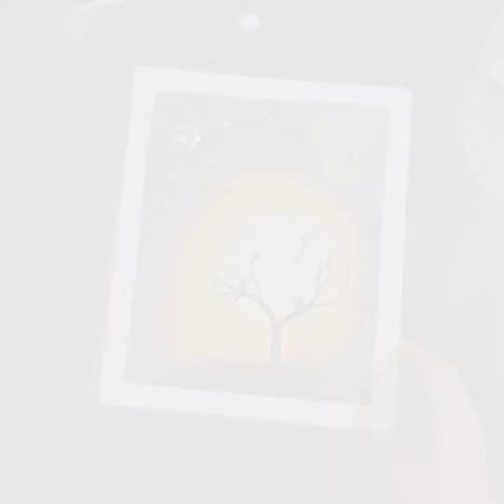acrylic painting tutorial/66/youtube